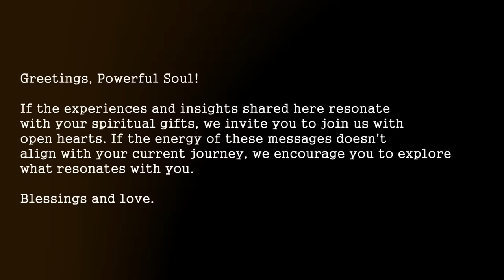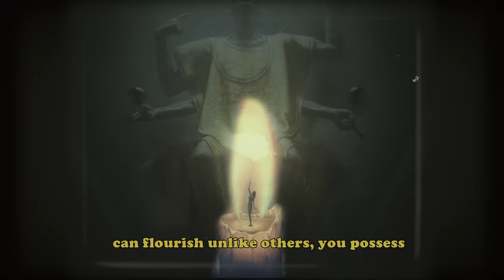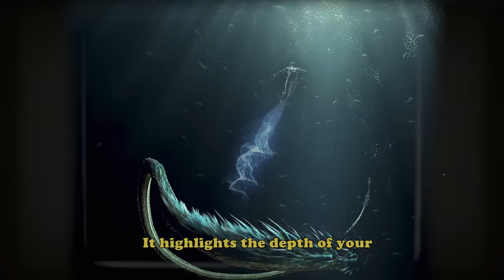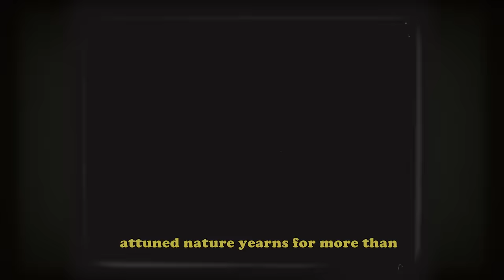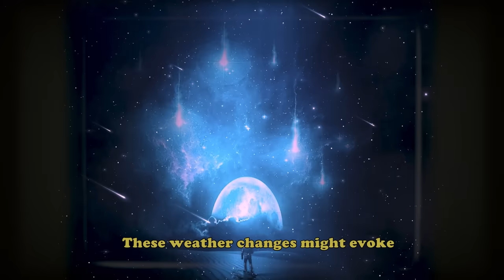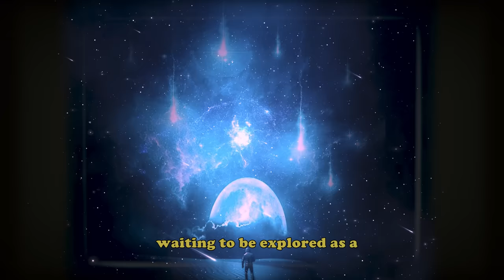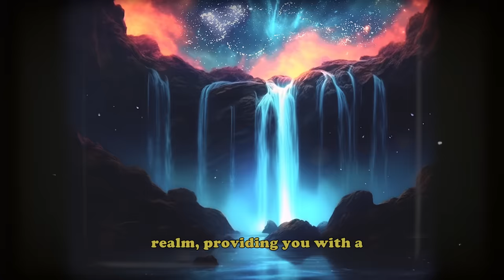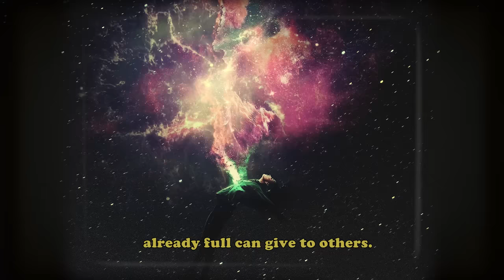Only People With Spiritual Gifts Experience These Strange Things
Have you ever sensed a deeper reality beyond the ordinary? Feel an unspoken connection with the universe? This video explores the journey of discovering your spiritual gifts—those unique qualities that set you apart in profound ways.

Content Outline:

- Introduction to Spiritual Giftedness
- Signs of Spiritual Giftedness
- Meditation and Imaginative Exploration
- Seeking Guidance from Gifted Advisors
- Empathy and Emotional Connection
- Connection with Animals and Nature
-Calming Presence and Emotional Explosions
- Yearning for Meaningful Pursuits
- Weather Sensitivity and Cosmic Connection
- Dealing with Criticism and Vulnerabilities
- Dreams as Gateways to Alternate Realms
- Awakening the Third Eye and Clairvoyant Potential
- Physical Sensations and Invisible Forces
- Trusting Inner Knowing and Intuition

Thank you for being a part of our community, where understanding and respect flourish. May your path be illuminated by the beautiful light within you.